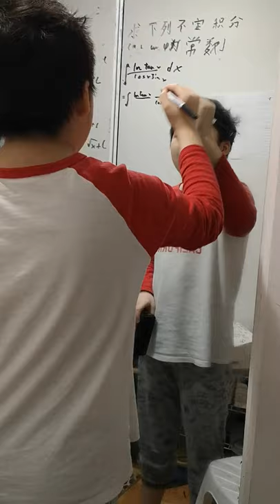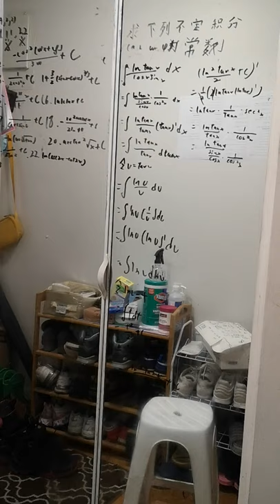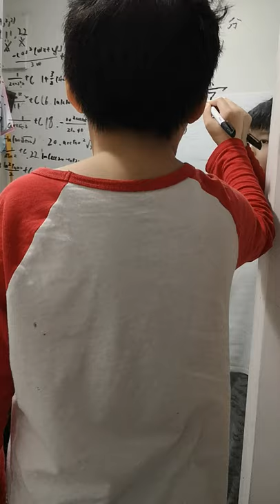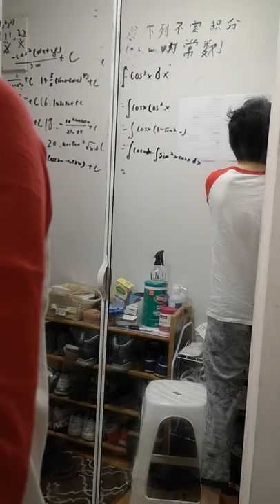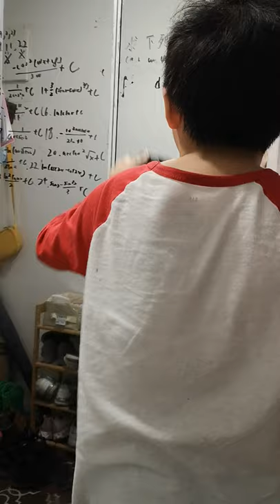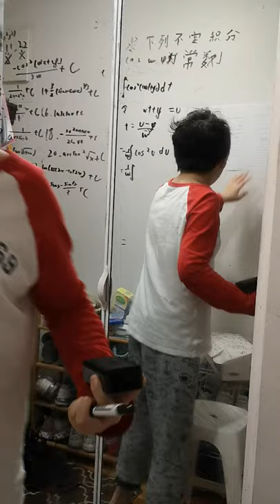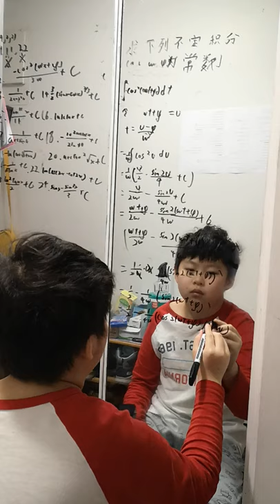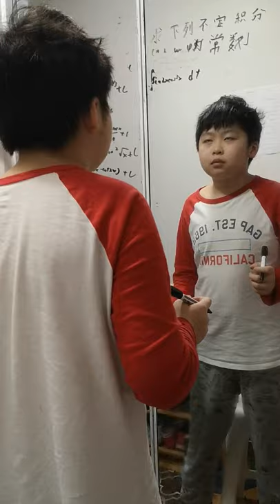20210303同济版高数 第四章 换元积分法 2(23 26)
同济版高数 第四章 不定积分的概念与性质 2(23 26)解题